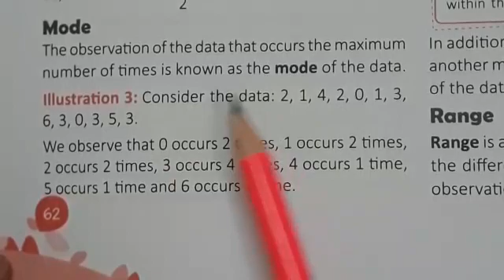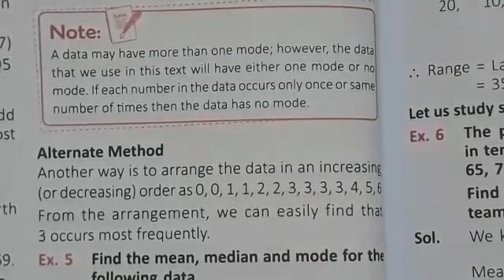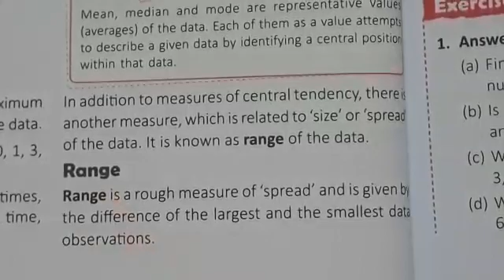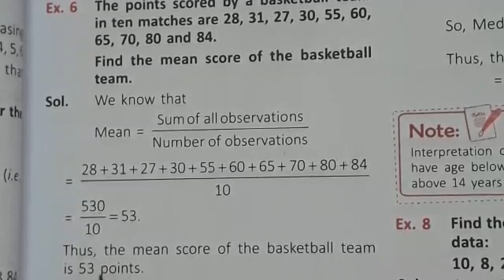C7 Maths ch3 Data Handling Part 5